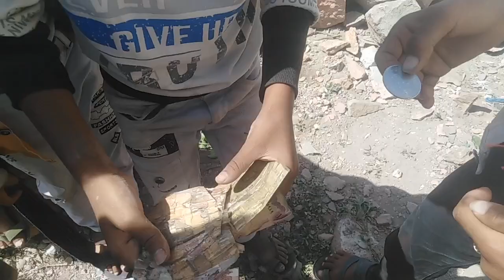فقوش والنماسي الحلقة (5)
فقوش والنماسي  أطفال القاعدة الأولى مره